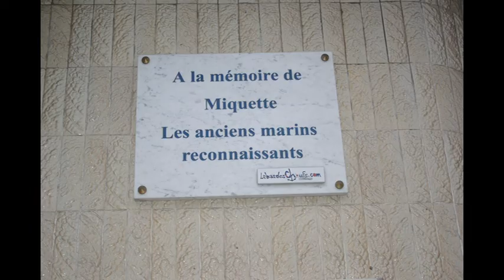La Rance en fin de vie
Les Copains de la Rance ont rendu visite à leur bateau, la Rance,amarré en rade de Toulon avant sa déconstruction.